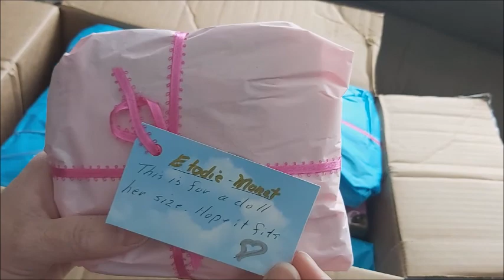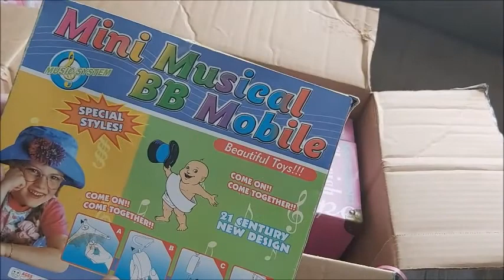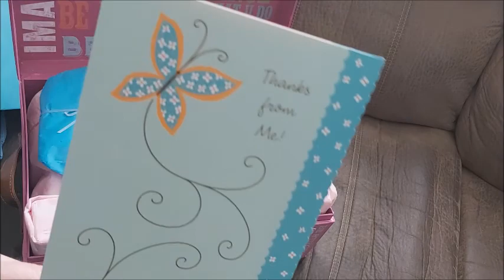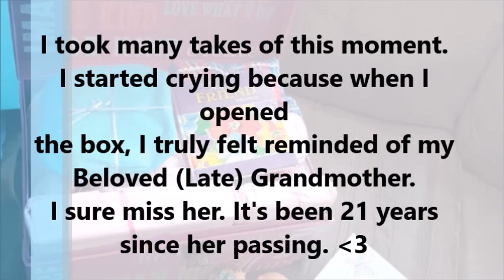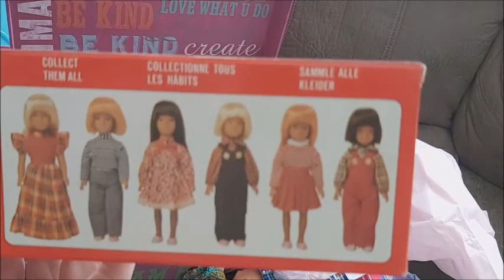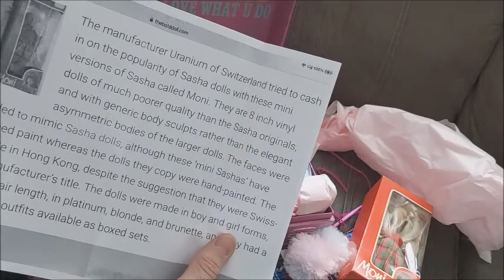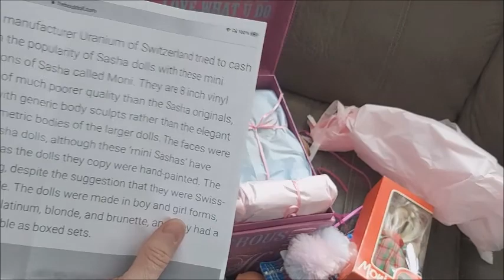😱🥰🎀INCREDIBLE Happy Mail from a Special Dolly Friend! OMGoodness!!